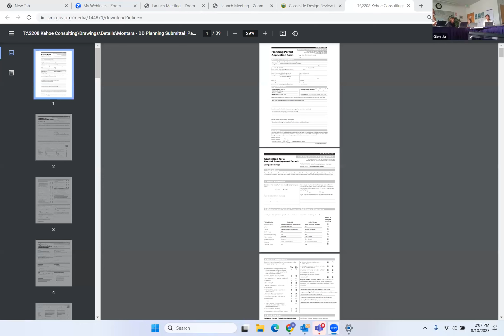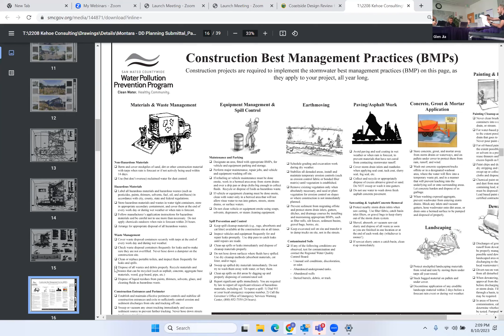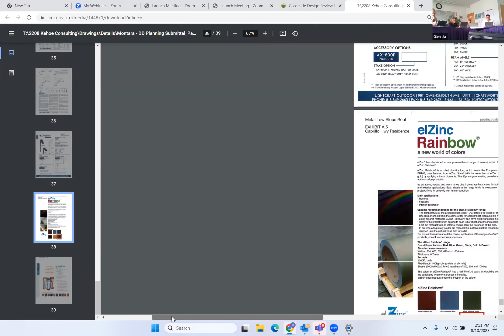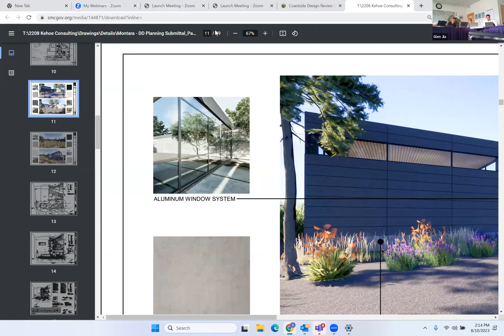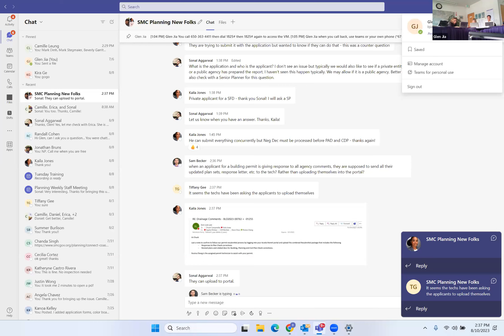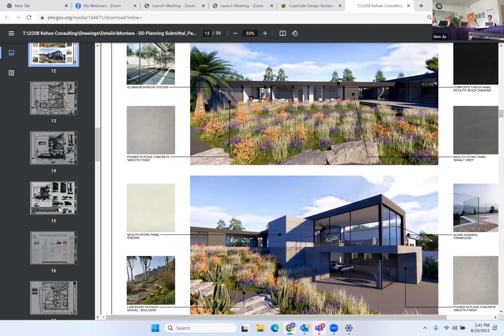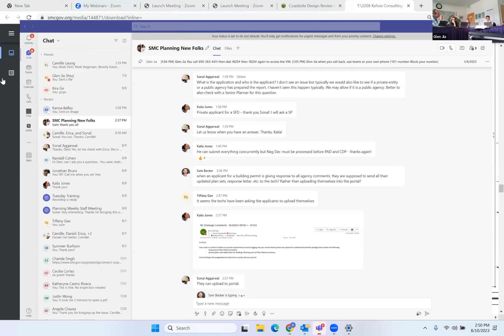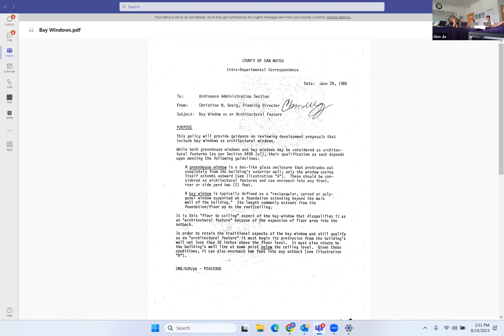Coastside Design Review Hearing - 08/10/2023